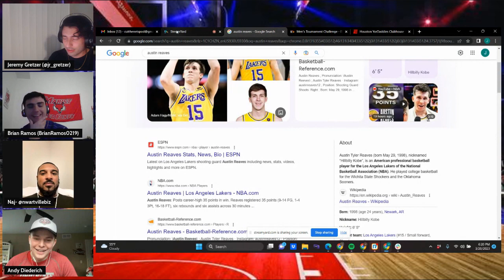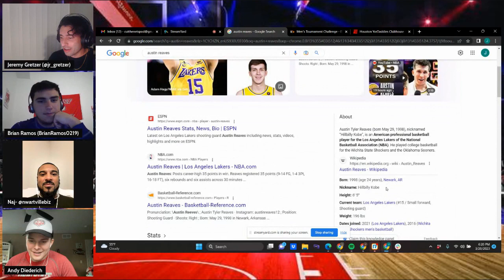Cut The Nets Episode 13 - Brian Gets Things Off His Chest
Who's NBA MVP? Jokic Or Embiid?

Follow @BackSportsPage on Instagram, Twitter,  YouTube, Tiktok